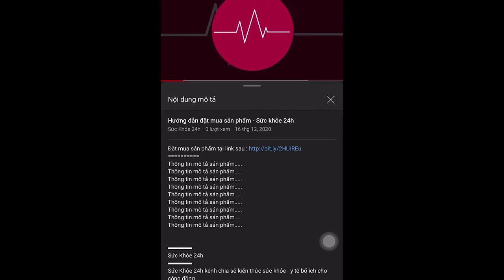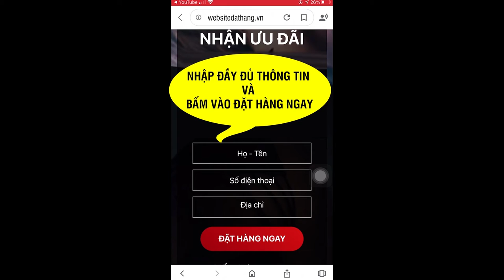GenX có hiệu quả không Mua GenX chính hãng ở đâu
Viên sủi Gen X là một trong những sản phẩm cải thiện sinh lý nam vô cùng hiệu quả, được bộ Y tế cấp phép. Giá 790.000VNĐ/ Hộp
Hiện nay tình trạng yếu sinh lý ở nam giới khá phổ biến, khiến cho các cánh màu râu thực sự bị đau đầu. Chính vì vậy việc tìm kiếm các giải pháp nhằm cải thiện tình trạng này là vô cùng cần thiết. Và gen X Effer thực sự là một trong những cứu tinh vô cùng lớn dành cho phái mạnh.

Gen X Effer là sản phẩm của Công ty Cổ phần Công nghệ cao GBO Quốc tế. Là một trong những sản phẩm lý tưởng giúp tăng cường sức khỏe nam giới. Giúp cho thời gian khi quan hệ đảm bảo được lâu hơn. Những người thường bị xuất tinh sớm và có biểu hiện bị rối loạn cương dương thì thực sự không nên bỏ qua.

Bên cạnh đó, Gen X Effer còn được được dùng cho những người đang có nhu cầu điều trị vô sinh. Bởi hầu hết nguyên nhân gây vô sinh và hiếm muộn hiện nay đều do chất lượng tinh trùng kém. Lượng tinh trùng yếu khiến cho không thể thụ tinh, từ đó xảy ra các tình trạng gia đình bị hiếm muộn.

Gen X Effer còn được sử dụng cho những người muốn tăng cường sức khỏe, cải thiện sự sung mãn toàn diện. Thường thì nam giới từ sau 35 tuổi thì nên sử dụng sản phẩm này. Bởi nếu bạn không bị yếu sinh lý thì khi sử dụng sản phẩm, sức khỏe của bạn cũng sẽ được cải thiện hơn rất nhiều.

Thành phần viên sủi Gen X effer

Gen x effer có thảo dược chiếm khá nhiều đó chính là dâm dương hoắc. Đây là một trong những loại thảo dược rất tốt giúp làm bổ thận và tráng dương. Đồng thời tình trạng gân cốt cũng sẽ được cải thiện một cách đáng kể. Chính vì vậy mà loại thảo dược này được sử dụng khá nhiều trong các sản phẩm chống xuất tinh sớm.

Bên cạnh đó còn có ba kích, loại thảo dược này cũng rất tốt cho việc bổ thận và giúp gân cốt khỏe mạnh. Thêm một tác dụng đặc biệt nữa đó chính là giúp tăng cường khả năng sinh lý ở nam giới hoàn hảo. Cũng không thể bỏ qua thành phần bá bệnh. Bởi đây là thành phần hết sức quan trọng trong việc tạo kích thích.

Cây kỷ tử và nhục thung dung đều là những thảo dược vô cùng tốt. Cây kỷ tử giúp độ cương cứng của dương vật được kéo dài và tăng lên đáng kể. Kích thích ham muốn tình dục của phái mạnh. Và nhục thung dung cũng có tác dụng rất tốt cho việc điều trị liệt dương cũng như trình trạng vô sinh hiệu quả.

Tác dụng của sủi Gen X Effer

Được làm từ những loại thảo dược vô cùng quý hiếm, và có tác dụng bồi bổ cao cho cơ thể. Gen x effer tập trung chủ yếu trong việc cải thiện ở phương diện bổ thận tráng dương. Giúp cơ thể nam giới được tăng cường sinh lực. Đồng thời tạo được sức bền trong quá trình quan hệ và tạo khoái cảm cũng sư sung mãn.

Cụ thể phải kể đến đó chính là giúp cho dương vật nâng cao khả năng đàn hồi lên khoảng 47 đến 69%. Không những vậy, ham muốn tình dục và độ nhạy cảm khi quan hệ cũng được đẩy cao. Giúp tăng khoái cảm trong thời gian yêu cho nam giới, kiểm soát được tình trạng xuất tinh sớm.

Đảm bảo thời gian giao hợp của bạn sẽ tăng lên so với trước đây từ 33 đến 51%. Không những vậy, kích thước của dương vật cũng sẽ được tăng lên đáng kể, cụ thể sẽ là từ 3 đến 5cm. Đồng thời lúc này chu vi của dương vật cũng tăng lên đáng kể.

Giá 790.000VNĐ / hộp -  Mua 2 hộp tặng 1 hộp

genx plus,genx giá bao nhiêu,genx có tác dụng gì,genx có bạn ở hiệu thuốc không,genx có hiệu quả không,mua gen x chính hãng ở đâu